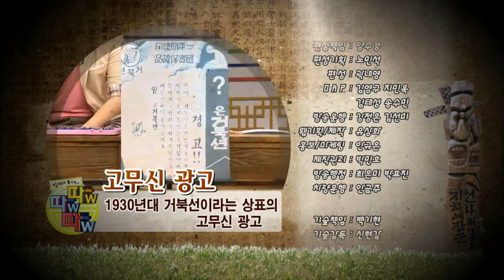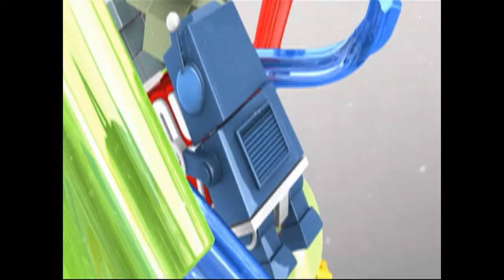삼색문화 유산백서 W.W.W. 5-7 3라운드 정답공개와 최종우승팀은?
"부시"라는 이름을 가진 그물망의 용도는 무엇일까?
옛 선조들은 궁궐에 쇠그물과 삼지창을 이용하여
처마를 깨끗하게 보호했다고 합니다.
점점 더 재미와 재치를 더해가는 따따따! 5회의 최종우승팀을 확인해보세요!

문화재에 대해 퀴즈를 통해 알아가는 퀴즈 배틀 프로그램, 삼색문화 유산백서 따따따.
재능TV에서 더 많은 프로그램을 보실 수 있어요!